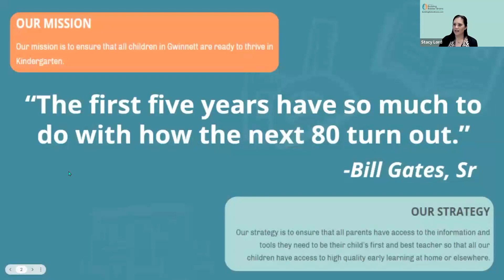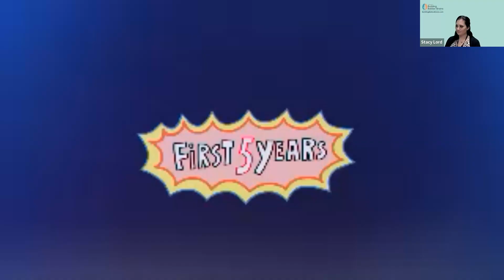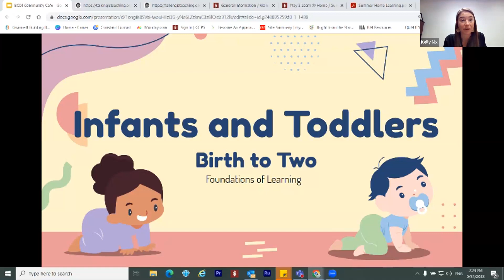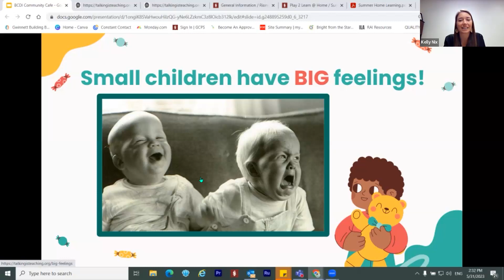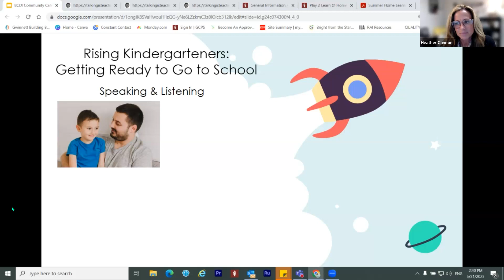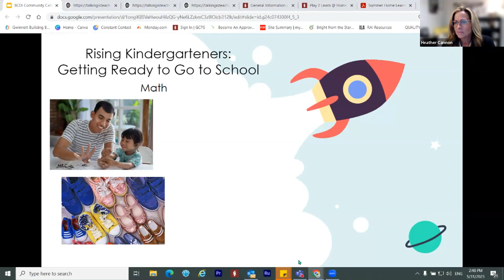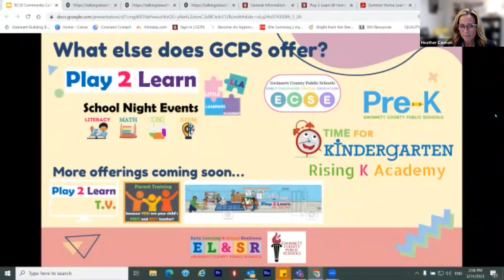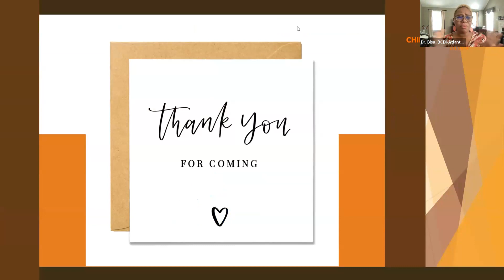Community Café: Summer Learning with Young Children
BCDI-Atlanta’s Community Cafés offer an environment where parents, child-serving professionals and early education stakeholders can support each other’s journey to improve and advance the quality of life for Black children and their families.

Featuring our partners at Gwinnett Building Babies' Brains (GBBB), this month's virtual Community Café will focus on brain development and early learning. GBBB will share early learning experiences, activities and resources to support brain development and Kindergarten Readiness over the summer.

Featured Speakers:

Heather Cannon, Gwinnett County Public Schools (GCPS) Early Learning and School Readiness (ELSR) Coordinator, Pre-K
Stacy Lord, GCPS ELSR Coordinator, External Programming; GBBB Lead Facilitator
Kelly Nix, GCPS ELSR Coordinator, Internal Programming
Please share this event with colleagues, relatives and friends, so we can spread the word about what we do and how to get involved!